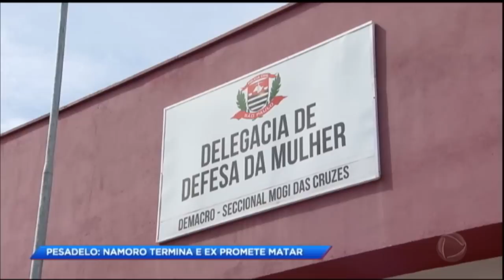Jovem conta detalhes da agressão que sofreu do ex-namorado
Pablo, um jovem de 18 anos e com um histórico conturbado, reencontra uma amiga de infância. A garota trabalha como babá e decide ajudar o amigo. Os dois se aproximam e começam a namorar. Pablo consegue um emprego graças ao pai da garota. Mas em vez de agradecer, Pablo volta a usar drogas e fica violento. A babá tenta se afastar e apanha. A jovem terminou o namoro, mas Pablo prometeu que só vai parar quando matá-la.